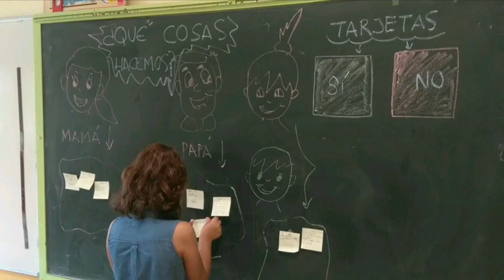JESÚS CANCIO 11/08 | VERANUCO 2021